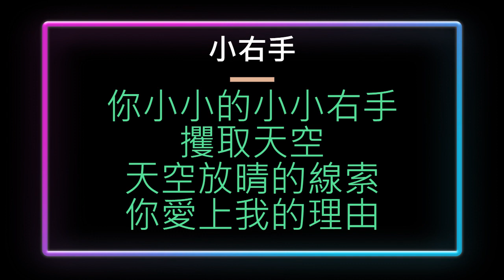120. 小右手《伴唱版》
小右手

偷窺者貪婪的擄獲
天使的臉
空氣被形容清秀
笑聲總還是不夠

防衛性敵意的枕頭
逐漸軟化
幸福到底多自由
不賦予一堆要求

嫩芽很快蔚爲
森林的溫柔
甜度該怎麼說
姿勢成熟

你小小的小小右手
攫取天空
天空放晴的線索
你愛上我的理由